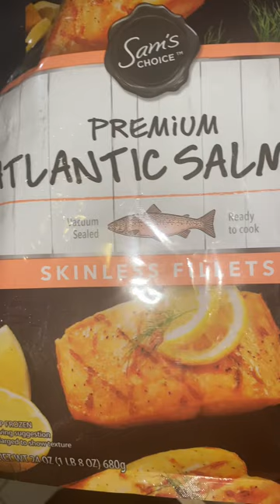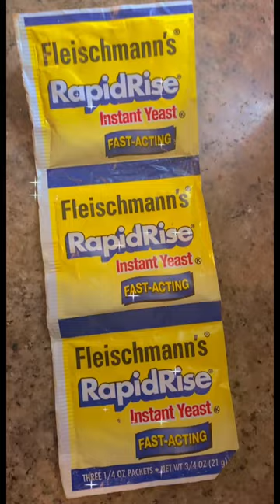Making Atlantic salmon and chicken pizza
Making Atlantic salmon fish and cheese pizza lifeinusa fypシ food trendy halalfood atlanticsalmon chickenpizza @Vloggingadventureswithsana salmonandpizza @Vloggingadventureswithsana